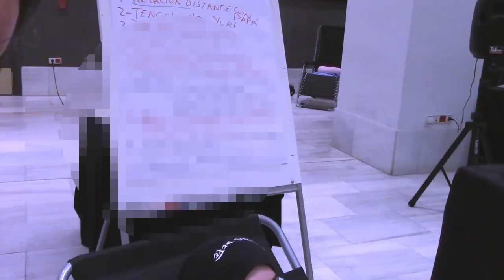4000 Aurelio Mejia Rabias con mamá, papá y dos chicas detrás de mi marido, murió mi padrino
Hipnosis Aurelio Mejia. Rabias con mamá, papá y dos chicas detrás de mi marido, murió mi padrino. Sesión de práctica en curso de hipnosis introspectiva.
Madrid, España, 26 febrero 2019.